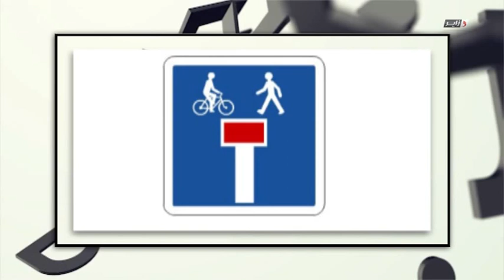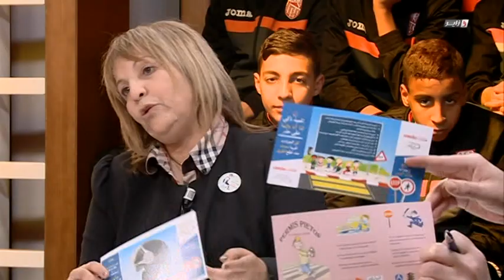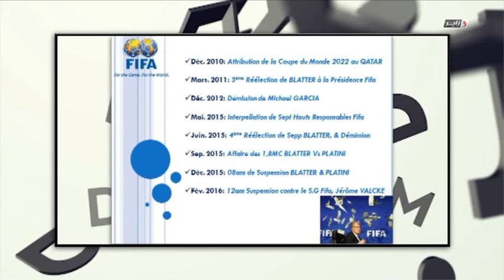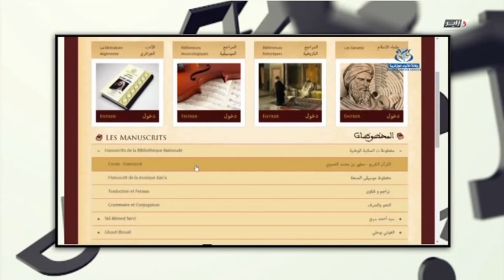DzairCom N29 Du 04 03 2016